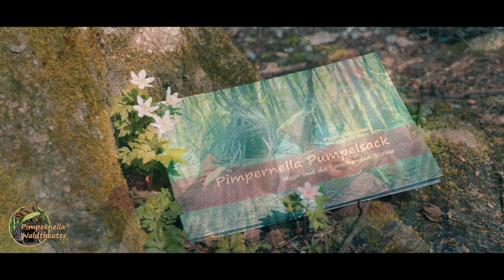Trailer vom Theater des Waldes - Waldtheater Pimpernella Pumpelsack®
Märchen, Geschichten und Theater aus dem magischen Zauberwald.  Kindertheater auch für Erwachsene.  Mobiles Wald- und Naturtheater  von und mit Petra Wurdack.

Eigentlich wohnt sie ja in einer kleinen bemoosten Hütte im magischen Wald. Aber wenn sich die Herzen der Menschen öffnen, dann kann man sie sehen und sie erzählt bezaubernde Geschichten aus dem magischen Wald. Von den sprechenden Steinen, Lilly Schüchtern, vom wilden Kraut, geheimen Zwergeneingängen, der alten Dryada und natürlich von ihren Baumfreunden. Und manchmal reist sie auch zu den Menschen. Dann sind sie alle dabei: Ferdinand, der sprechende Baumstumpf, das Fräulein Wurzelfrieda, der Buchgeist,  die Wassernöckin - wer halt alles so mit will,  wenn sie durch`s Himmelsauge zu den Menschen schlüpft, vollbepackt mit jeder Menge Waldinstrumenten und zauberhafter Live-Musik

Danke an Amira, Xenia, Nils, Heidi, Luna, Marie und Heike, deren Herzen sooo offen waren, dass sie plötzlich bei  Pimpernella Pumpelsack im magischen Wald standen...